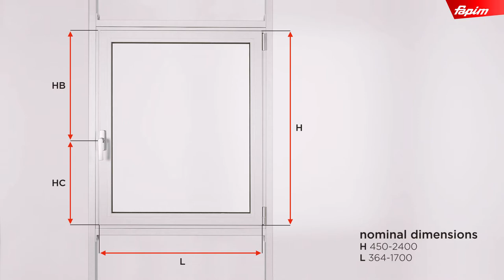EN Galicube150 tilt and turn_tutorial video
Video tutorial on the assembly and adjustment of the Galicube 150 tilt and turn system by Fapim

0:00 Galicube 150
0:23 frame assembly
1:15 sash assembly
2:35 Cremone bolt jam
3:25 Cremone bolt assembly
3:44 frame-sash assembly
4:00 upper hinge fastening
4:15 opening test
4:28 adjustments
5:39 reversibility of the corner transmission